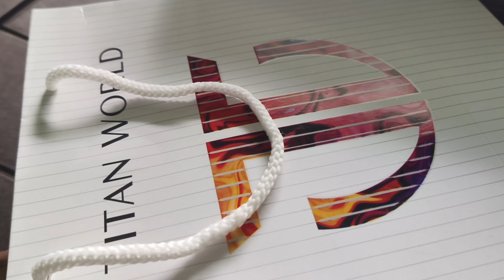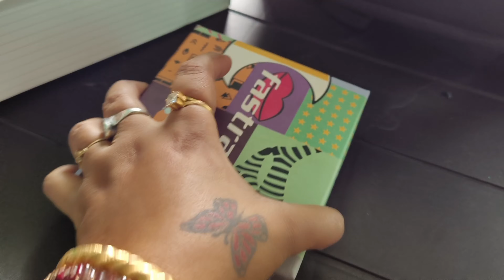Daily routine of a housemaker 😍//Haripur road//Cuttack